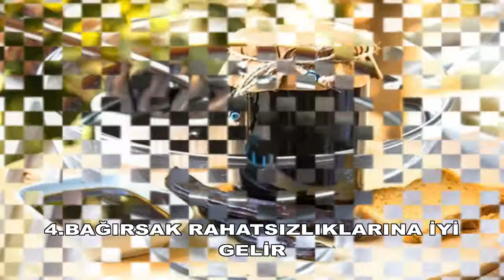KEÇİBOYNUZU PEKMEZİNİN FAYDALARI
1.CİNSEL GÜCÜ ARTIRIR
2.GRİBE, ÖKSÜRÜĞE İYİ GELİR
3.NEFES DARLIĞINA ETKİLİ
4.BAĞIRSAK RAHATSIZLIKLARINA İYİ GELİR
5.DİŞ ve DİŞ ETLERİNE FAYDALIDIR
6.DOĞAL GÜÇ ve BESİN KAYNAĞIDIR
7.KANIN ZEHİRLİ MADDELERİNİ TEMİZLER
8.AKCİĞER KANSERİNİ ÖNLER
9.RADYASYONU DIŞARI ATAR
10.YARA ve İLTİHAPLARI İYİLEŞTİRİR